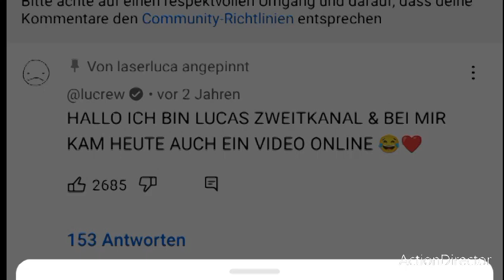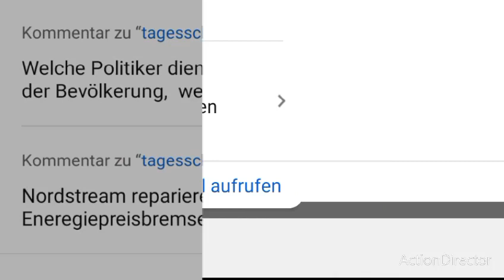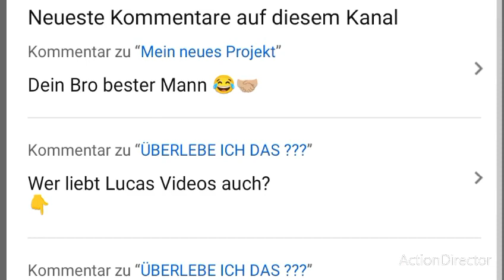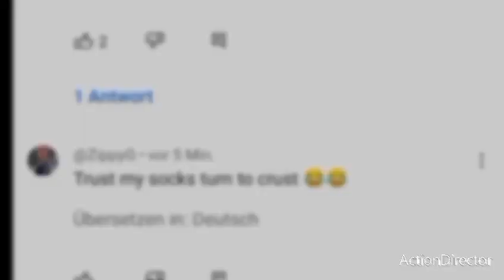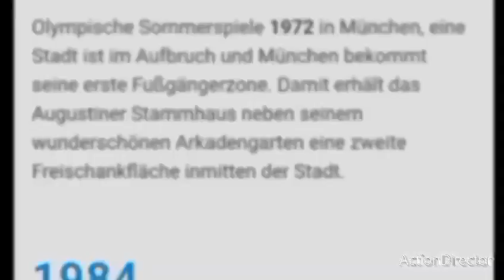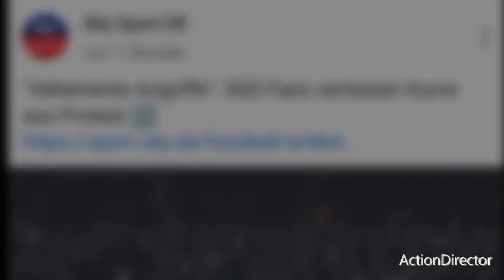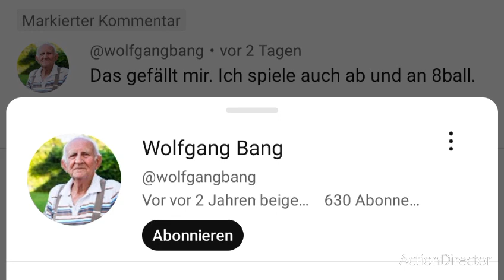das video ist sehr freundlich 🥱